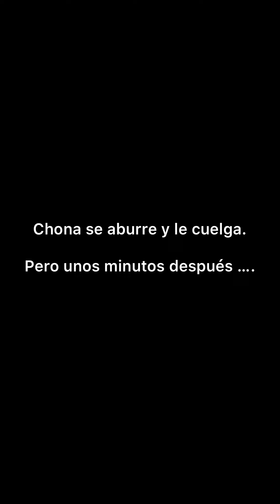Chona de Cádiz | La línea caliente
Vídeo vintage pero gracioso! 😅